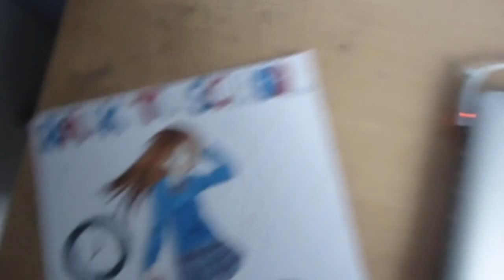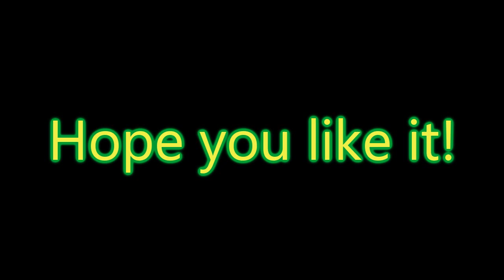Back To School - My entry for BananaAna1111's Art Contest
This is my entry for BananaAna1111's art contest with the theme Back To School.

Intro: Yume no Hana by UxMishi / Kaichou wa maid-sama